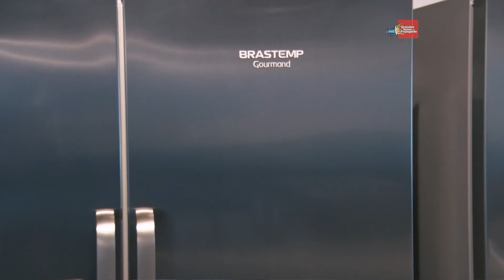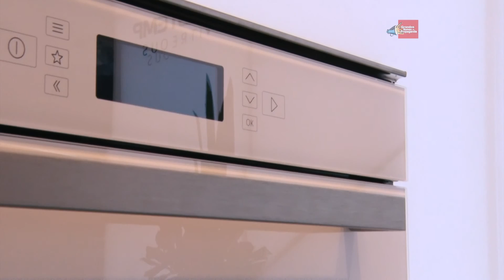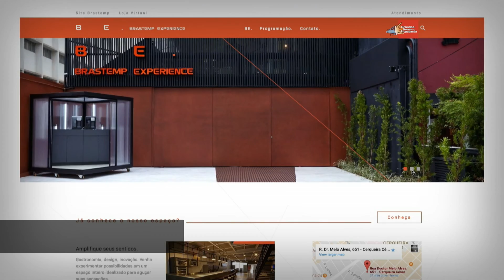Novo espaço conceito da Brastemp oferece experiências aos consumidores da marca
A Brastemp abre as portas do primeiro espaço conceito da marca: o Brastemp Experience. Situado no bairro dos Jardins, em São Paulo, o local tem o objetivo de aproximar os consumidores e proporcionar experiências por meio de cursos e eventos focados, principalmente, no segmento de gastronomia.

Confira entrevista com Renato Firmiano - Diretor de Marketing da Whirlpool.